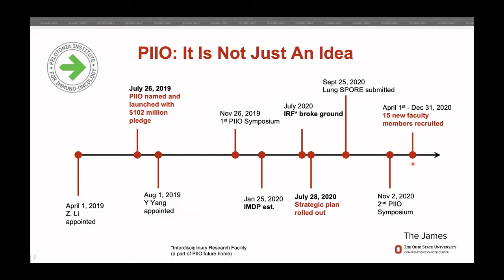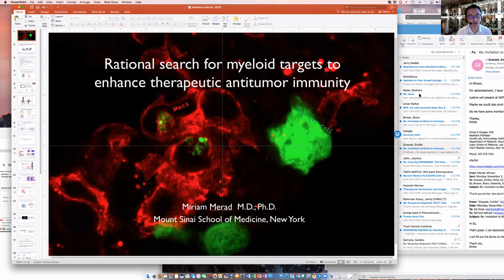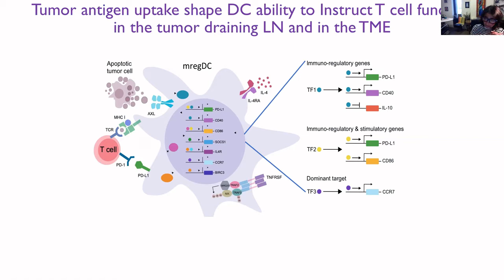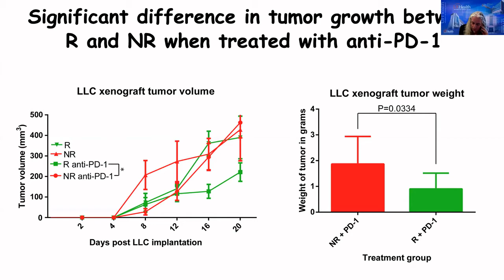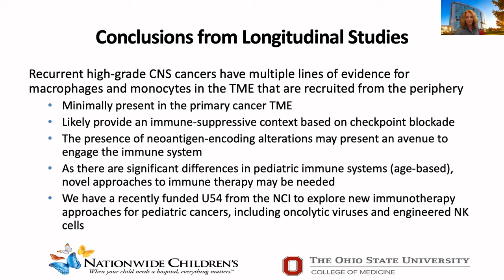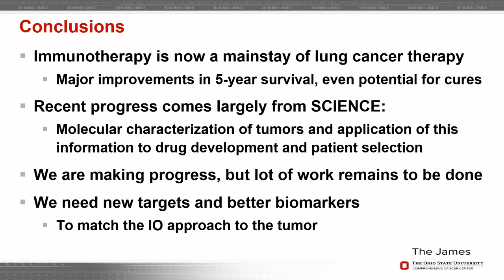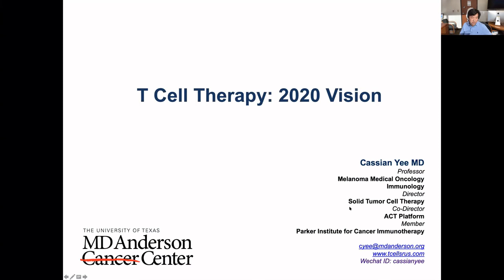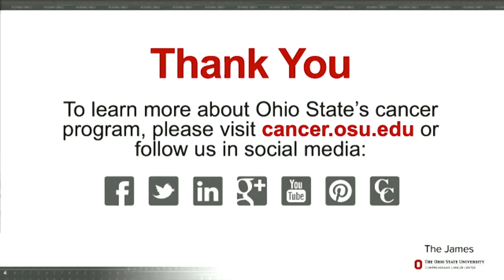2020 Pelotonia Institute for Immuno-Oncology Symposium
View the recording of the second annual Pelotonia Institute for Immuno-Oncology Symposium.